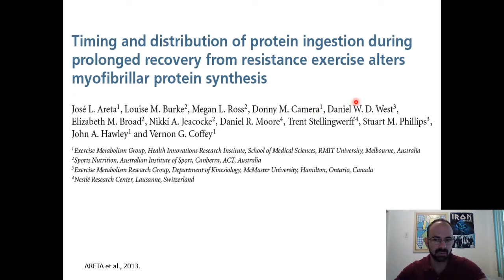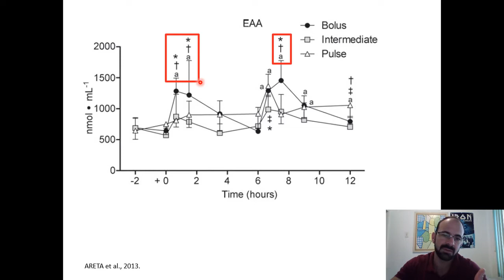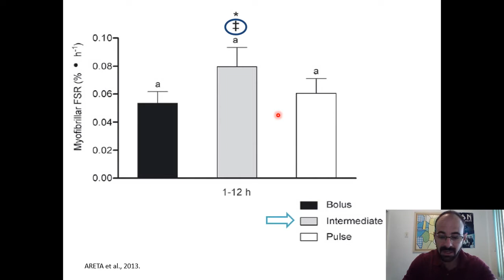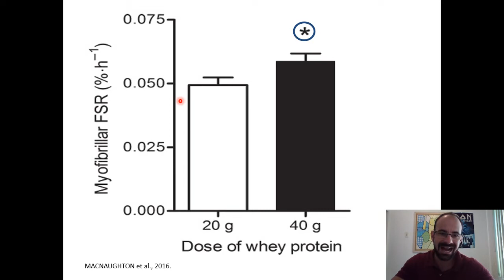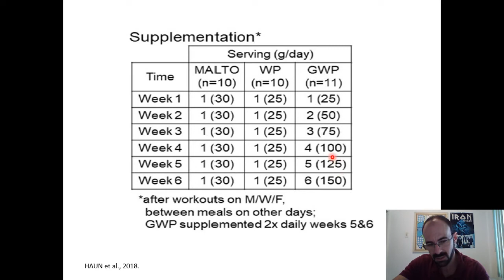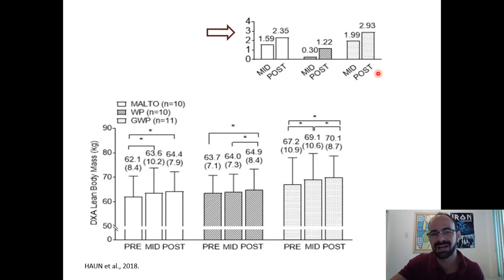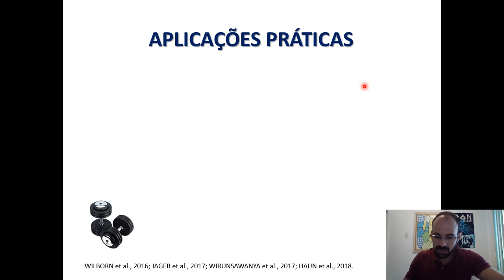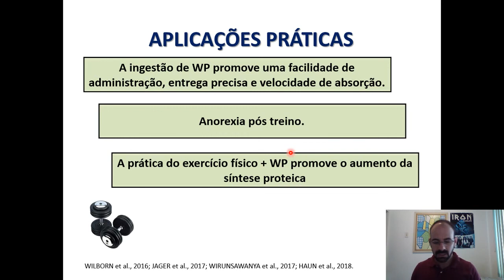Como tomar Whey protein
A suplementação proteica é amplamente utilizada com o objetivo de hipertrofia muscular, definida pelo aumento na secção transversa do músculo, o que significa o aumento do tamanho e número de filamentos de actina e miosina e adição de sarcômeros dentro das fibras musculares já existentes.

O Whey protein é suplemento utilizado para diversos objetivos relacionados à saúde e performance, sendo um produto estudado há muitas décadas, possuindo um corpo de evidência extremamente robusto quanto a sua eficácia.

O whey protein é considerado um suplemento sinalizador que estimula a potencialidade da síntese proteica e liberação e aminoácidos na corrente sanguínea.

Entretanto, sua utilização é mais benéfica somado a um programa de exercícios físicos, pois sua prática também favorece a sinalização de hipertrofia muscular.

Acompanhe nessa aula, a relação entre o whey protein, exercício e físico e síntese proteica.

MACNAUGHTON et al., 2016.

HAUN et al., 2018.

WILBORN et al., 2016.

JAGER et al., 2017.

WIRUNSAWANYA et al., 2017.